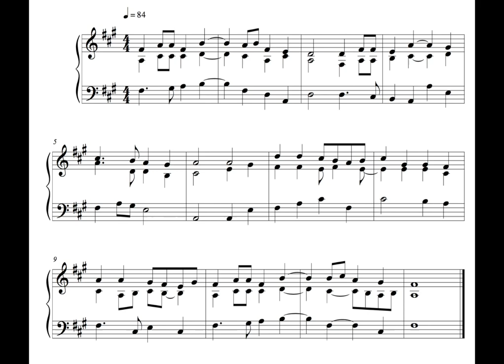Hymn - 24 October 16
This is the seventy-third, written on Monday the 24th of October 2016.